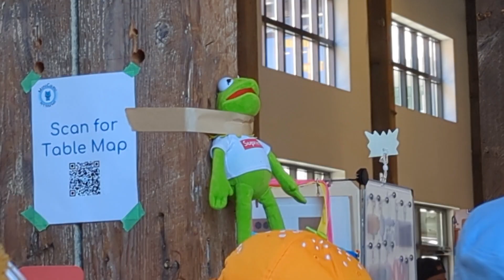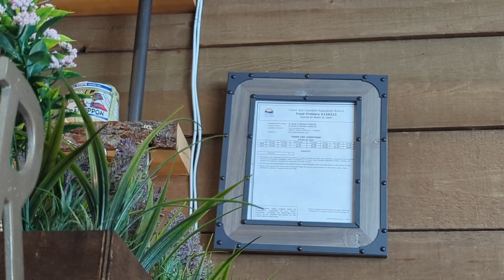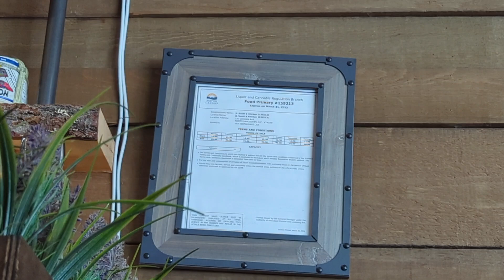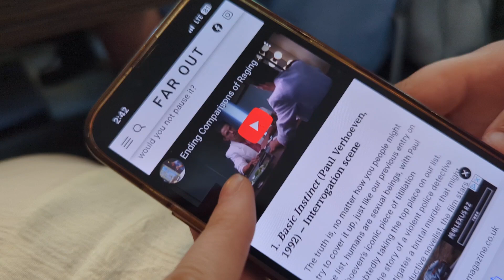Minicomi Vlog 2024